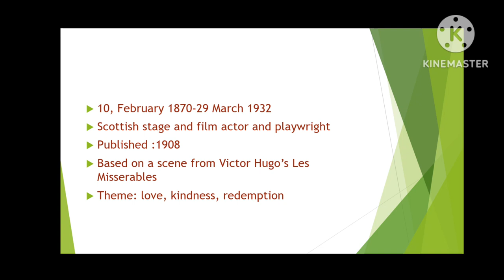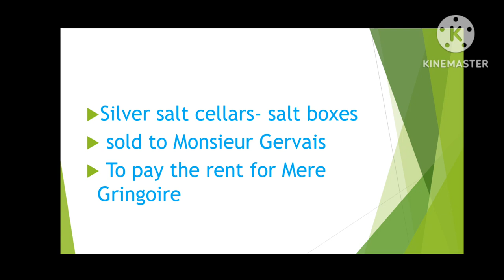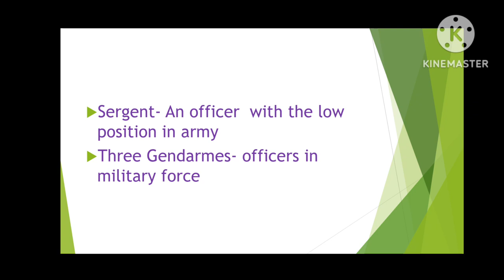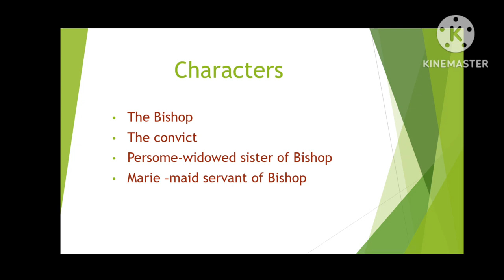The Bishop's Candlesticks summary / By Norman Mckinnel/ Detailed summary in Tamil